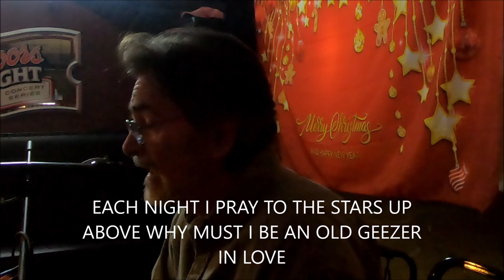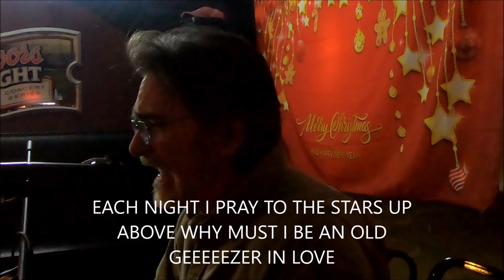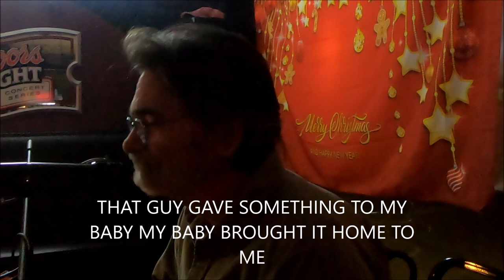GETAWAY TAVERN OHIO DEC 11 2023 jim cunkle performing "please don't bury me", "hallelujah" full set.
GETAWAY TAVERN OHIO DEC 11 2023 jim cunkle performing "please don't bury me", written by john prine and  "hallelujah" by leonard cohen also "why must i be a teenager in love" by dion and the belmonts 1959 with parody 'why must i be an old geezer in love" (original) and "take good care of my baby" by bobby vee with parody last verse. full set.

WHY MUST I BE AN OLD GEEZER IN LOVE

I MET YOU AT THE OLD FOLKS HOME
BUT MY MIND IS A BLURR
I KNOW  WE GOT  IT ON
BUT I CAN’T REMEMBER WHO YOU WERE
EACH NIGHT I PRAY TO THE STARS UP ABOVE

YOU TOOK OFF YOUR UNDERWEAR
I COULD NOT BELIEVE MY EYES
THERE WAS NOTHING UNDER THERE
THAT I COULD EVEN RECOGNIZE.

IN A COUPLE YEARS
WE’RE BOTH GONNA DIE
SO LET’S GET NAKED
AND GIVE IT ONE MORE TRY

YOU OFFERED ORAL SEX
SO I WHIPPED IT OUT
I JUST HAVE ONE REQUEST
PLEASE TAKE YOUR FALSE TEETH OUT

YOU TOOK OFF YOUR BRA
YOUR TITS BOUNCED ON THE FLOOR
I TRIED TO GRAB MY PECKER
BUT I CAN’T REACH IT ANYMORE

YOU ARE SUCH A FLIRT
YOU HIKED UP YOUR SKIRT
THEN TOOK OFF YOUR PANTS
REVEALING YOUR INCONTINENCE

WHY MUST I BE… AN OLD GEEZERRRR… IN LOVE

take good care of my baby parody last verse:

that guy gave something to my baby
my baby brought it home to me
and as i soon discovered
she'd contracted from her lover
some really weird and itchy s.t.d.